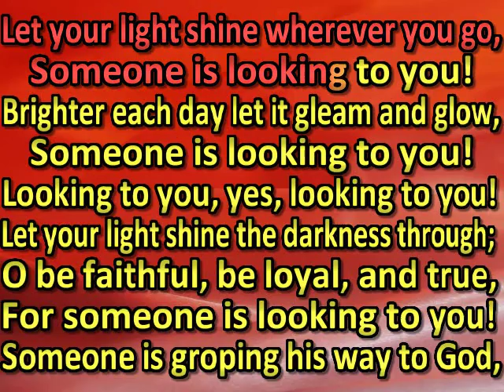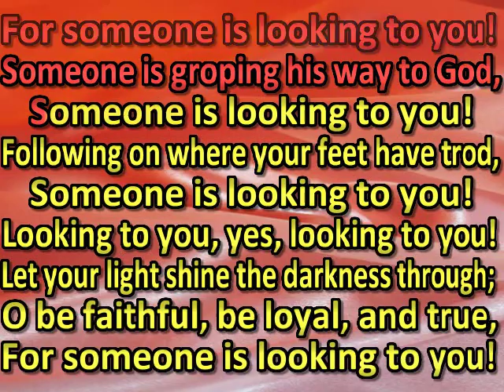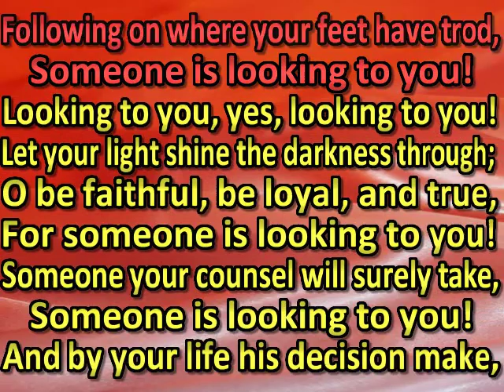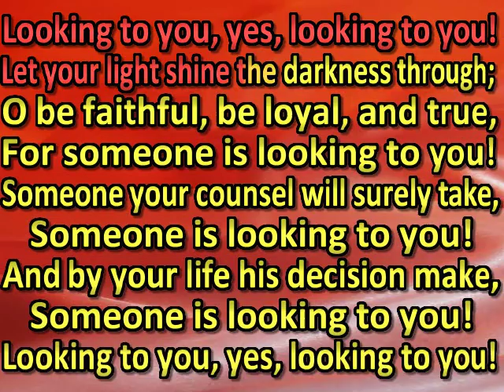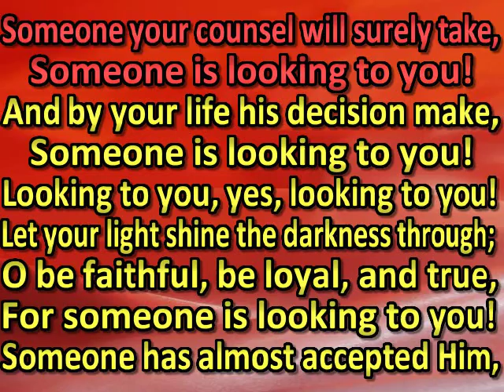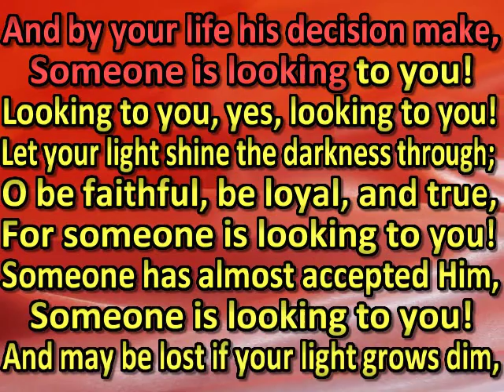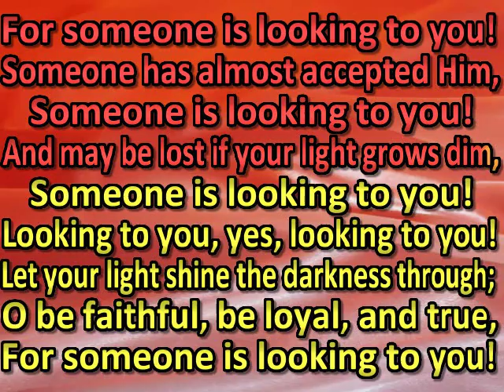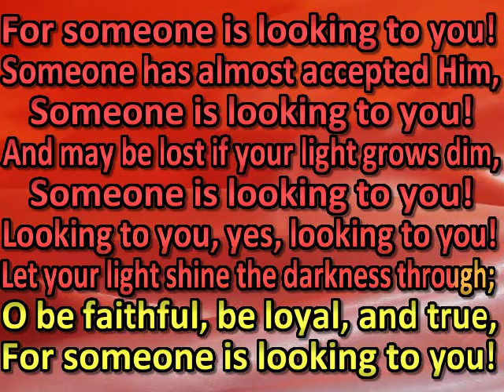Someone is looking to you